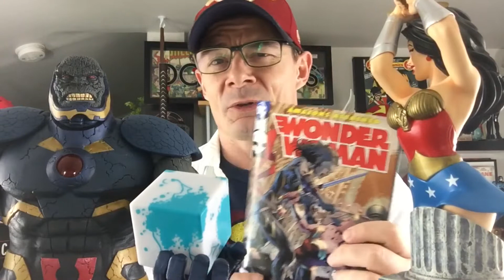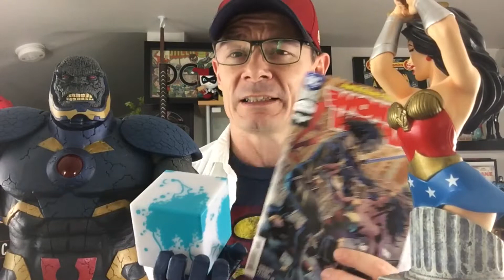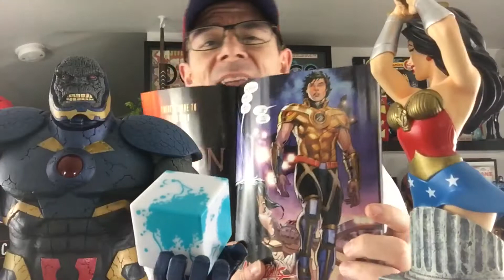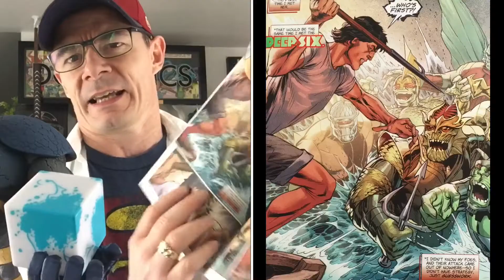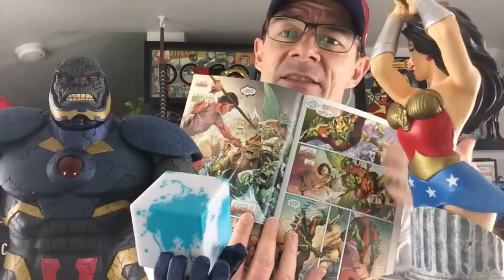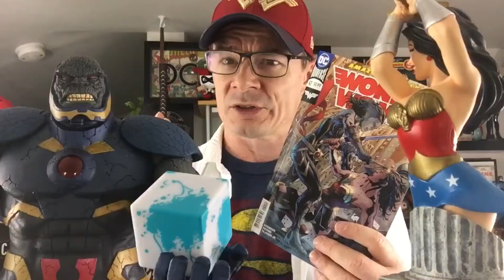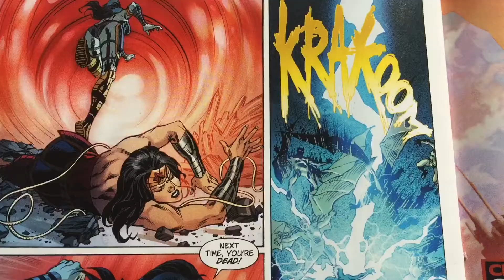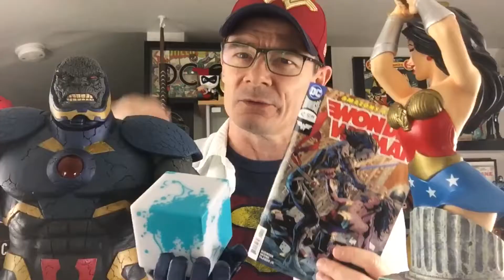Wonder Woman(42) discovers Grail’s power to Resist the Magic Lasso! While Darkseid’s plot thickens!